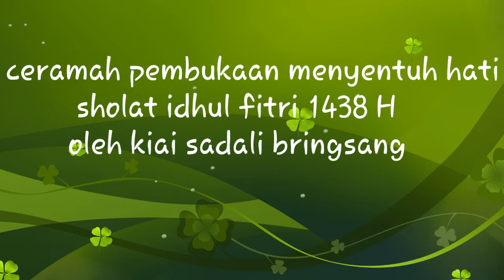Ceramah menggetarkan jiwa oleh kiai sadali bringsang